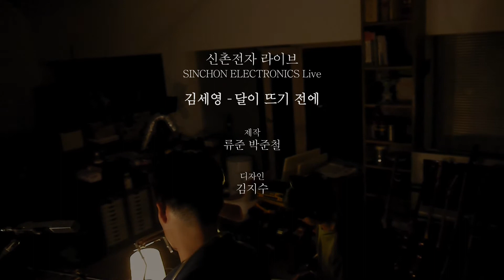김세영(Kim Se-Young)- 달이뜨기전에(Before Moonrise): 신촌전자 라이브 Sinchon Electronics Live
김세영은 서울에서 록음악을 하고있다. ‘서교그룹사운드’ 라는 이름의 개러지록 밴드로 두장의 앨범을 발표했다. 긴 휴식기간 이후 2016년 솔로 앨범 [Deepest] 를 발매했고, 현재는 록밴드 ‘이리들'의 보컬로 활동 중이다.

기획: 류준, 박준철
오디오 엔지니어: 류준
촬영: 류준, 박준철
편집: 류준, 박준철
디자인: 김지수

Producers: Ryu Jun, Park June-Cheol
Audio Engineer: Ryu Jun
Cameras: Ryu Jun, Park June-Cheol
Editor: Ryu Jun, Park June-Cheol
Design: Kim Ji-Su